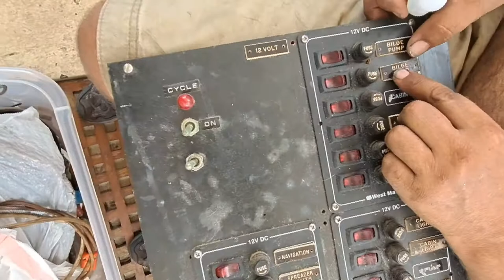(53)Trimaran restoration/12 volt up and running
Got the engine room all scrubbed down and scraped out from all the oily grease buildup and ready to work in.

The kids even got in the spotlight a bit yesterday.

And the 12 volt is finally connected to run the bilge pump without the two of us doing it with a small handheld and hose every few days.